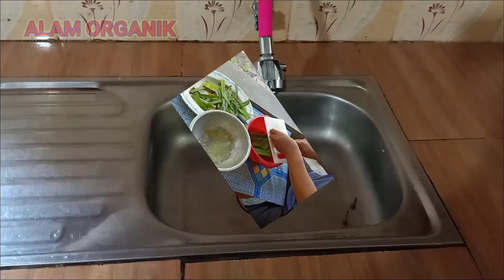Cara Membuang Racun Lidah Buaya Agar Dapat Dikonsumsi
Manfaat dan khasiat lidah buaya dalam berbagai bidang kehidupan sangat luar biasa. Getah dan lendir Aloe Vera atau lidah buaya memang dapat menimbulkan efek iritasi, gatal dan rasa pahit. Tapi dengan mengetahui cara membuang getah dan lendir lidah buaya, maka jadi aman digunakan untuk berbagai jenis keperluan.
Agar dapat digunakan untuk kesehatan, kecantikan kulit dan rambut, serta untuk pertanian, terlebih agar dapat dikonsumsi sebagai kuliner, maka efek getah dan lendir lidah buaya atau Aloe Vera harus bisa dibersihkan. Nah, video ini menunjukkan caranya dengan jelas.
Nonton videonya sampai selesai agar dapat memahami dengan utuh.
Selamat menonton.

Salam Organik...!!